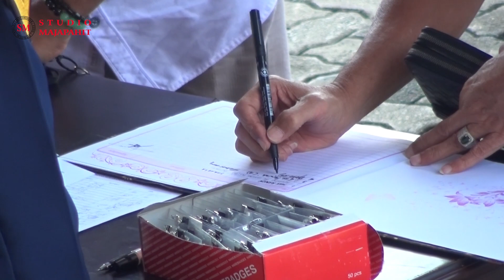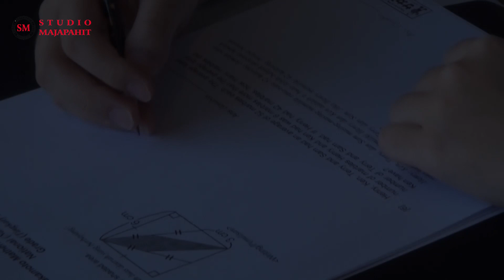World Sakamoto Mathemathics Championship Babak Nasional di Semarang Jawa Tengah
World Sakamoto Mathemathics Championship Babak Nasional - 19 Februari 2023